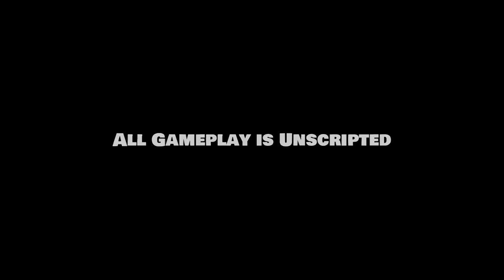I Betray EVERYONE in The Newest AND BEST Deception Game Dread Hunger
This is (in my opinion) the BEST Deception game on the market right now! Better than Among Us and better than Project Winter...

Game: Dread Hunger is an 8 player game of survival and betrayal. Explorers path their ship through the unforgiving Arctic. Among the crew, two traitors call on dark powers to undermine them.

dread hunger gameplay
dread hunger guide
dread hunger tips